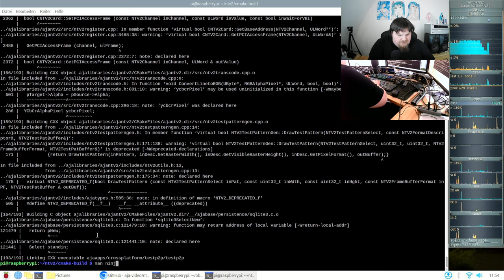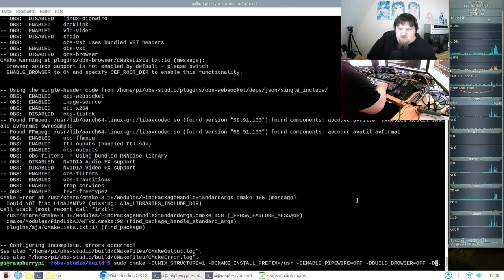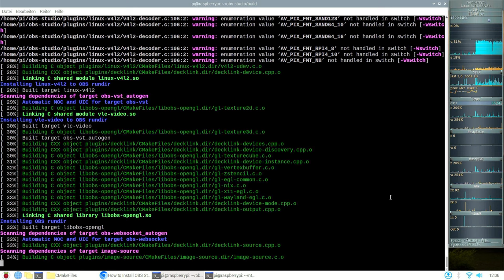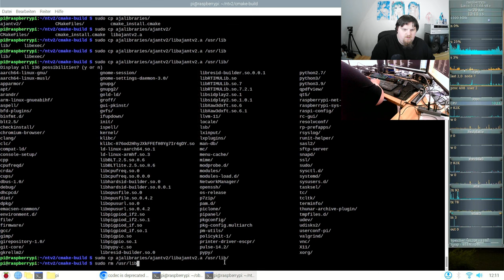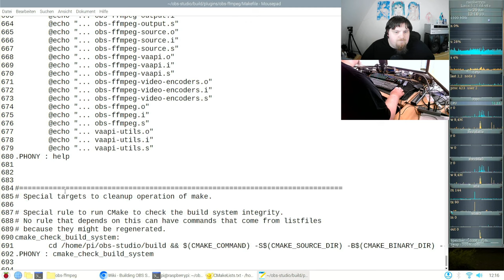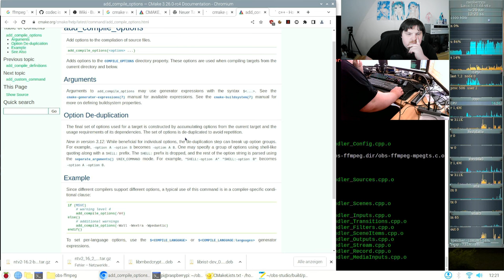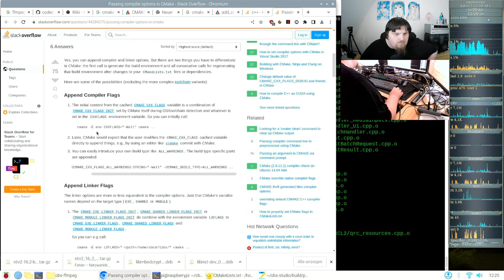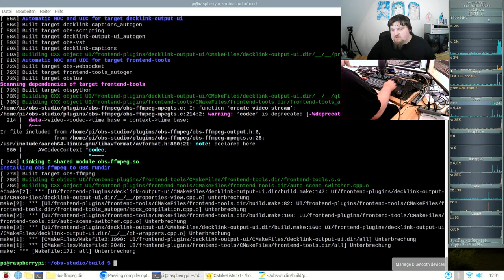OBS + Webcam auf dem Raspberry Pi 4 - 2023 #03